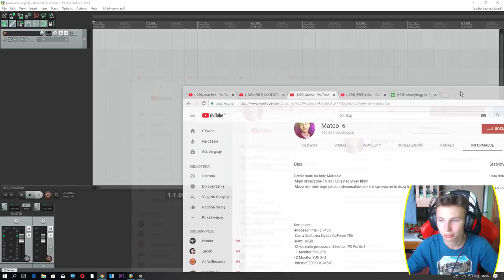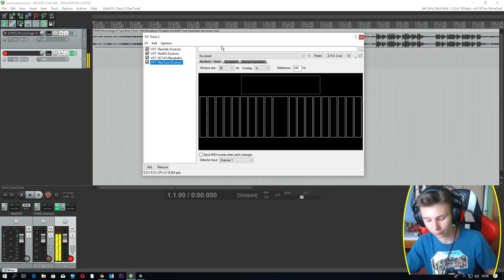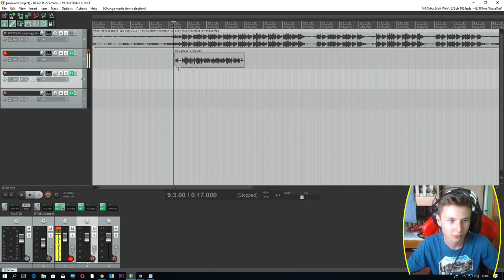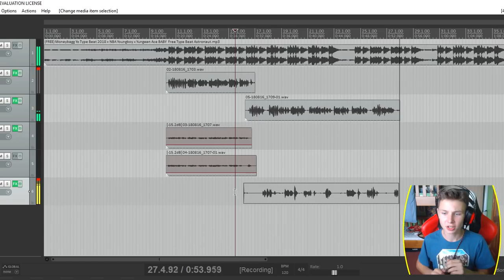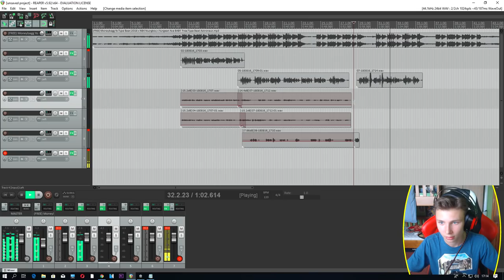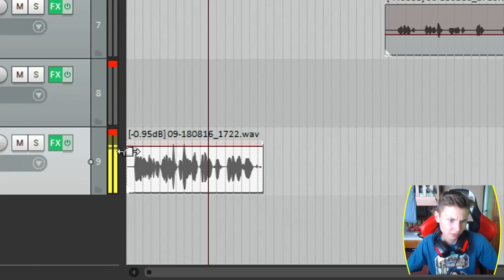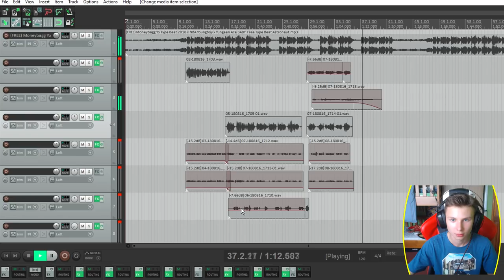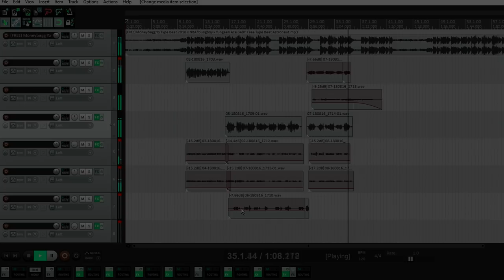RAPUJE SWÓJ OPIS KANAŁU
Słuchajcie ten odcinek i cała ta seria jest robiona bardziej dla jaj niż na serio ;D
Więc nie chcem abyście mnie (chłopaka, który od miesiąca próbuje coś tworzyć) traktowali jak ,,RAPERA"